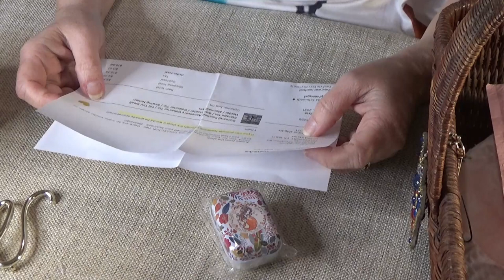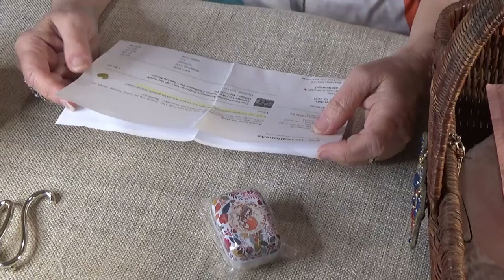What's in Wanda's Workbasket Wednesday 018 Carol's Creations AZ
What’s in Wanda’s Workbasket Wednesdays #
Every Wednesday I show you what is in my workbasket, which could be anything from crafty supplies, cheap organization supplies, tools, orders, and happy mail!

Thank you for checking out my channel = WANDA'S WORKBASKET for all things creative and crafty with a little encouragement sprinkled in.

Help us get to 100, 250, 500 and 1,000 subscribers by commenting on a video for an entry in a drawing for a free diamond painting. (Prizes include a short pen from Jim’s Handmade Pen Shop and Dreamer Designs!)

Wanda's Workbasket
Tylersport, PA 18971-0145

Blessings, W

My Friend Fear by Meera Lee Patel

TOMBOW Liquid Aquaglue